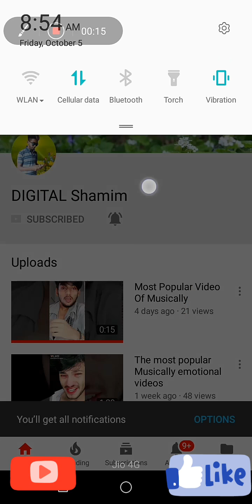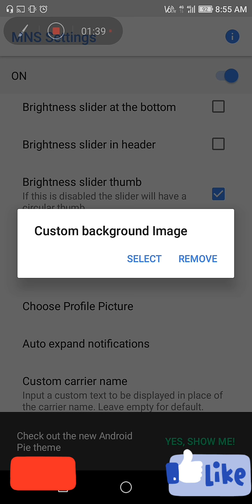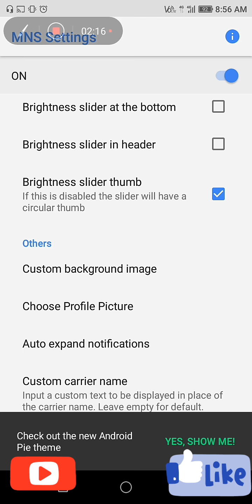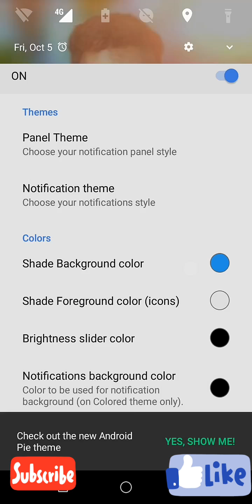How Can You Add Your Photo On Notification Bar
notification panel, color status bar, notification bar, how to add photo notification bar, how to set your photo on notification bar, hack notification bar